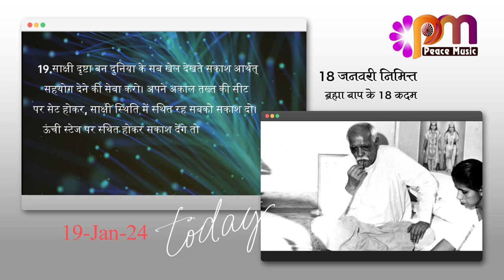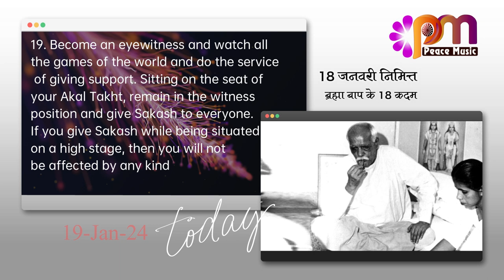19 Jan 24 तीव्र पुरुषार्थ